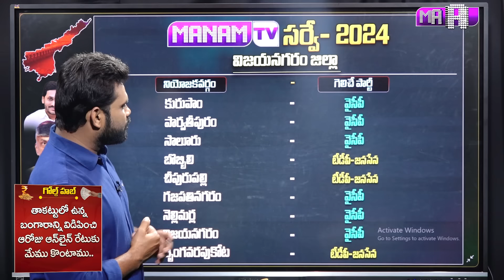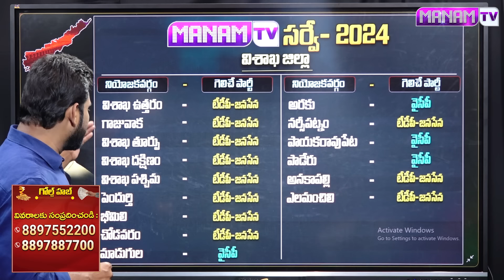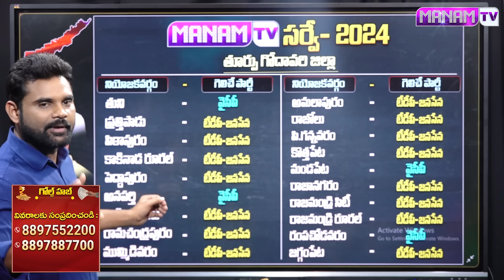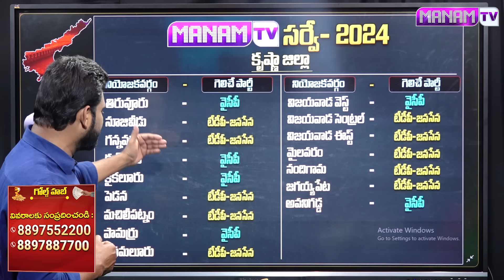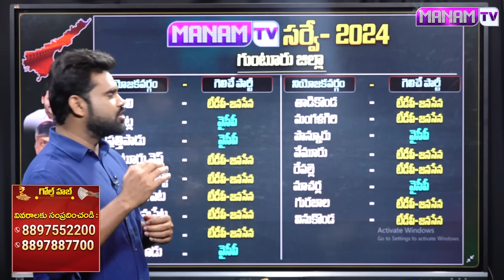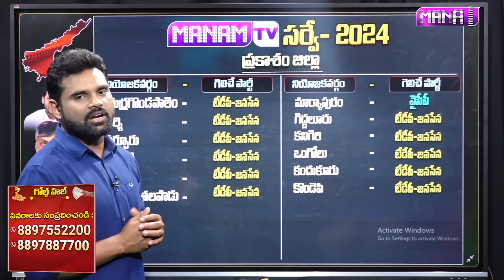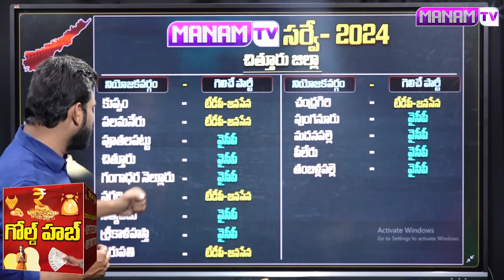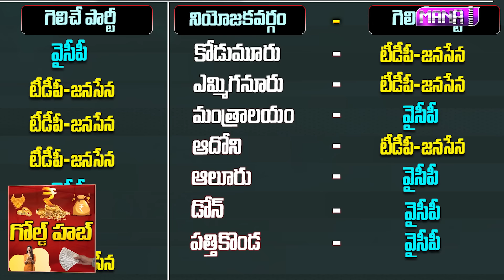ఒక్కసారిగా తారుమారైన సర్వే సీఎం ఎవరో తేల్చేసిన ఛానెల్ సర్వే | 2024 Ap Latest Political Survey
Watch►ఒక్కసారిగా తారుమారైన సర్వే సీఎం ఎవరో తేల్చేసిన ఛానెల్ సర్వే | 2024 Ap Latest Political Survey | Manamtv News